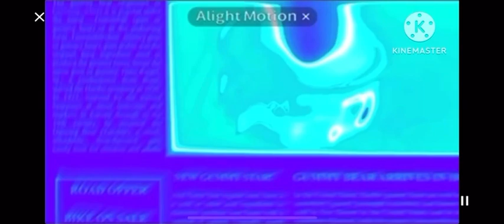🎃GUMMY HALLOWEEN DAY 23🎃 Gummibär REQ VIDOE